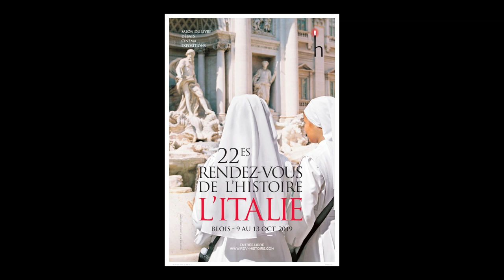Michel Winock - Les figures de proue de la gauche depuis 1789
A l'occasion du salon "Rendez-vous de l'histoire" à Blois, rencontre avec Michel Winock autour de son ouvrage "Les figures de proue de la gauche depuis 1789" aux éditions Perrin. Rentrée sciences humaines 2019.